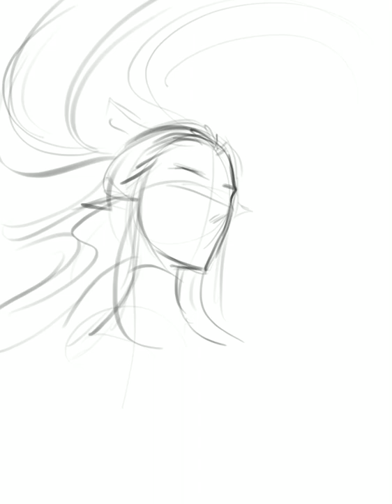Aobing fan art - Video timelapse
--Aobing fan art from NeZha animation featured film